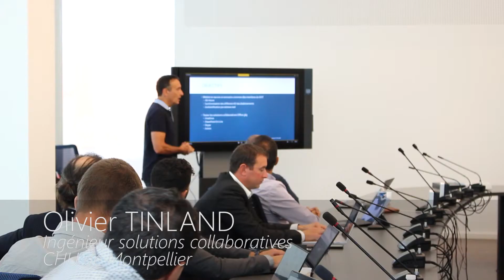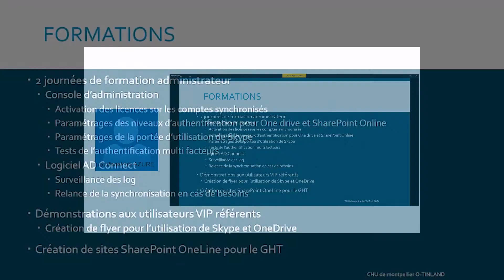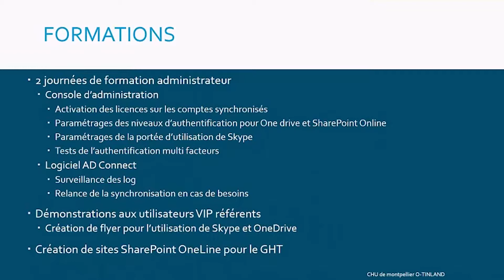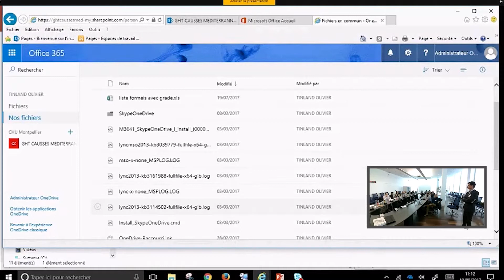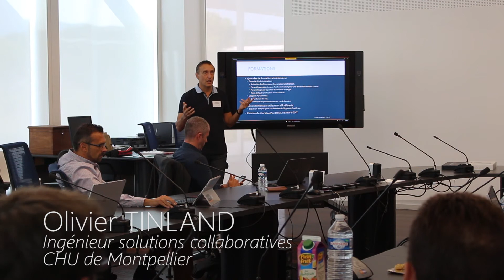Retour d'expérience du CHU de Montpellier sur les usages collaboratifs et Office 365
A l’occasion du Tour de France Microsoft Santé, le GHT Causses Méditerranée, représenté ici par Olivier TINLAND (Ingénieur Solutions Collaboratives du CHU de Montpellier) revient sur leur projet et leur utilisation de solutions de collaboration Office 365 (Azure AD Connect, OneDrive, Sharepoint et Skype Entreprise).

Il évoque les objectifs du projet, les formations réalisées, les freins vécus et levés auprès des utilisateurs. Assortie d’une démonstration de collaboration en live avec son collègue du CH de Millau, la présentation d’Olivier nous permet de nous projeter dans les usages collaboratifs offerts par Office 365 au sein du GHT.